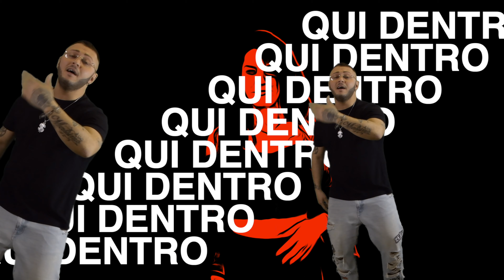Carmelo Federico feat Pietro Scelsi - Sento (Ufficiale 2021)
Segui

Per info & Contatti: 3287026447